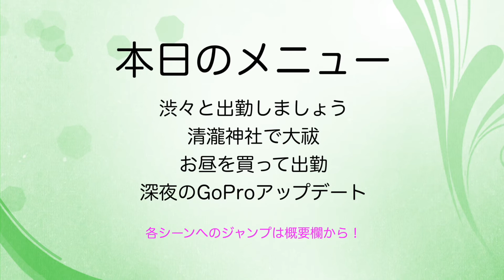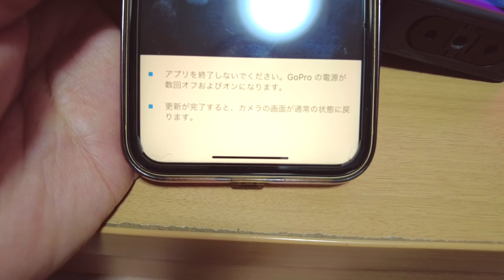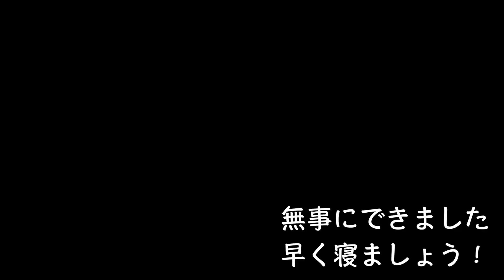浦安・清瀧神社で大祓い 半年間の厄をおとしてもらいます 還暦Vlog第203話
この時期神社に設置される「茅の輪」半年間の厄を落としてもらうために大祓いをしてもらいます。
みなさんも輪をくぐりに神社へGo！

0:00 還暦Vlog第203話はじまり
0:15 メニュー
0:20 GoPro車載マウントアップグレード
1:10 出勤ドラレコ
2:02 清瀧神社・大祓いのおはなし
2:52 茅の輪くぐり
4:16 浦安・清瀧神社
6:09 仕事に行かなくては
7:52 仕事終了
8:18 ふなっしーパークの情報をゲット！
8:48 深夜のGoProアップデート

59才と8カ月でビデオブログをはじめました。

2021年4月に定年を迎えましたが、住宅ローンが73才まであるので、働き続けなくてはなりません(^▽^;)

65才で年金を貰えるまでは、バスの運転手をするつもりです。

使用機材
カメラ
【GoPro HERO9 Black】
【DJI Pocket2】
【Apple iPhone XR】
【SONY DSC WX-800】
【SONY ZV-1】

マイク
【SONY ECM-C10】
【SONY ECM-CS3】
【audio-technica AT9901】

編集
Adobe PremierePro
DaVinci Resolve